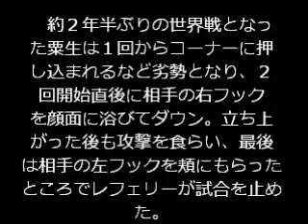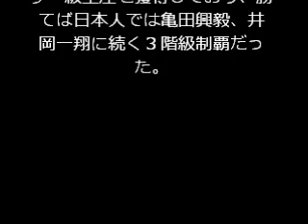ボクシングのＷＢＯ世界ライト級王座決定戦 粟生隆寛 ２回ＴＫＯ負け、日本人３人目の３階級制覇ならず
ボクシングのＷＢＯ世界ライト級王座決定戦が１日（日本時間２日）、米ネバダ州ラスベガスで行われ、同級１位の粟生隆寛（３１＝帝拳）が同４位のレイムンド・ベルトラン（３３＝メキシコ）に２回１分２９秒ＴＫＯ負け。日本人３人目の３階級制覇はならなかった。

　約２年半ぶりの世界戦となった粟生は１回からコーナーに押し込まれるなど劣勢となり、２回開始直後に相手の右フックを顔面に浴びてダウン。立ち上がった後も攻撃を食らい、最後は相手の左フックを頬にもらったところでレフェリーが試合を止めた。

　前日計量ではベルトランが１回目でリミットを４５０グラム上回り、再計量でも１８０グラムオーバーでリミットをパスできず。規程によって粟生が勝てば新王者となるはずだったが、ベルトランの勝利により王座は空位となった。

　粟生は２００９年にＷＢＣフェザー級、１０年に同スーパーフェザー級王座を獲得しており、勝てば日本人では亀田興毅、井岡一翔に続く３階級制覇だった。